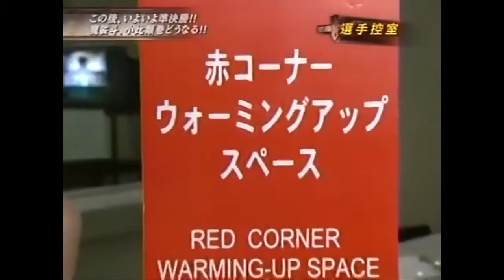buakaw por pramuk vs takayuki kohiruimaki K1 2004